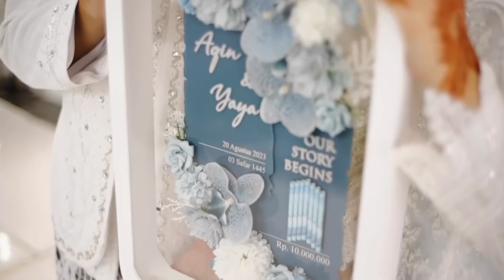Cinematic Gus Aqin & Ning Yaya ll Pon Pes Fathul Huda Demak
MULTIMEDIA FATHUL HUDA
Akun Media Pon-Pes Fathul Huda